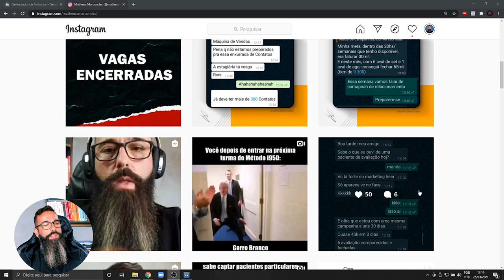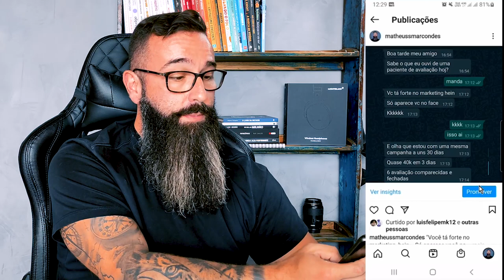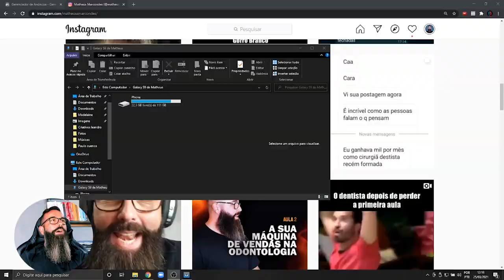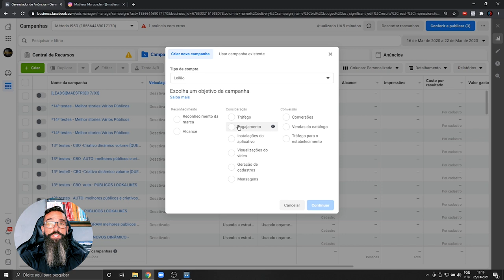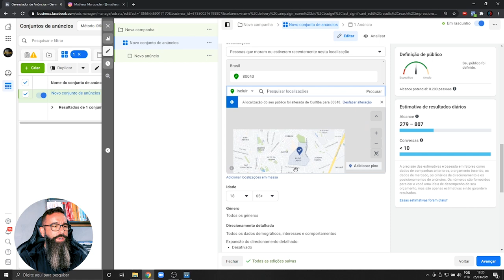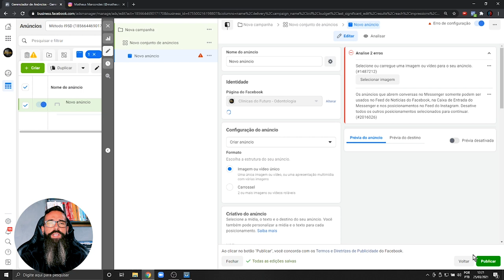Dentista você sabe o que é Postagem, Impulsionamento, Anúncio ?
Olá, eu sou o Matheus Marcondes!
Através do Clínicas do Futuro eu cumpro a minha missão, que é fazer com que os dentistas bons encontrem seus pacientes particulares através da boa odontologia e marketing digital.

A boa odontologia não pode parar e se você é um bom dentista, existe um paciente bom esperando te encontrar na internet. Assista às LIVES do MOVIMENTO PELA BOA ODONTOLOGIA toda segunda às 19h.

SOBRE O MATHEUS MARCONDES

Cirurgião Buco Maxilo por formação e apaixonado por marketing digital para odontologia, desde 2011 presta consultoria em clínicas odontológicas.

Ajuda dentistas comuns, de mocho, a usarem todo o potencial da odontologia em que acreditam para gerar conteúdo, vender mais e entregar tratamentos rápidos e sustentáveis para mais pessoas.

Ao longo de uma jornada de 17 anos, operando e gerenciando 13 clínicas próprias e outra rede com mais de 130 clínicas, hoje participa diretamente dos resultados de 257 dentistas por todo o Brasil, construindo  campanhas que já geraram mais de R$ 30 milhões em faturamento.

Há 5 anos iniciou o Clínicas do Futuro com a missão de manter a chama da boa odontologia sempre acesa, fazendo com que os bons dentistas encontrem seus bons pacientes.

O QUE É O CLÍNICAS DO FUTURO?

O Clínicas do Futuro é um projeto de formação de dentistas especialistas em pacientes particulares através de cursos com base no Método I95D.

Nos cursos os alunos têm acesso à técnicas de grandes clínicas e franquias voltadas para dentistas comuns, de consultório, que são bons tecnicamente, mas carecem de conhecimentos de mídia e marketing digital para odontologia.

ME SIGA!

Facebook: Clínicas do Futuro - Odontologia